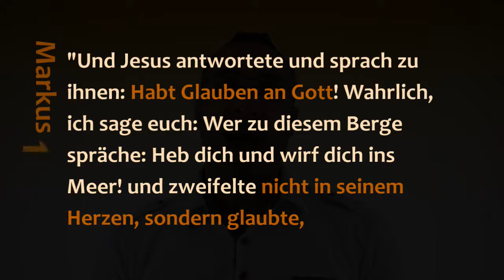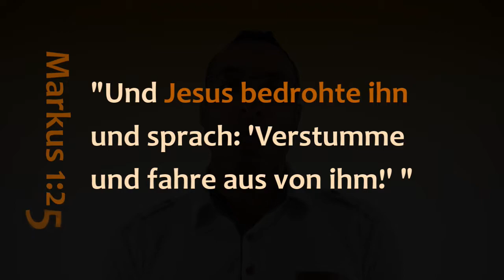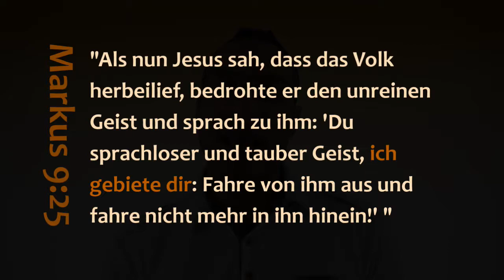17- Hindernis entfernen: Aber wie übe ich Autorität über böse Geister & Krankheiten aus?-David Ohin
Heute will ich mit ein paar praktischen Beispielen illustrieren, was Autorität bedeutet,
damit ihr es noch besser verstehen könnt.
Fangen wir gleich an.

Bitte besucht diesen Kanal für weitere Aktualisierungen, Neuigkeiten und Lehrmaterial, welche in den kommenden Wochen hinzukommen werden.